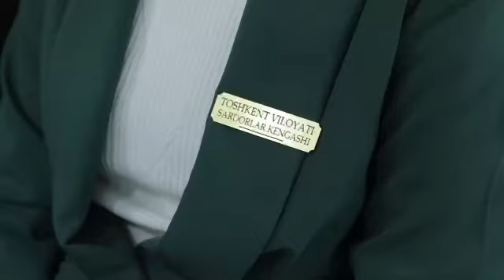Ўрта Чирчиқ туманида Болалар ҳаракати туман сардорлари сайлови бўлди. Унда Д.Каттахонова қатнашди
САРДОРЛИКДАН РАҲБАРЛИКГАЧА

Куни кеча Ўрта Чирчиқ туманида “Болалар ҳаракати” туман сардорлари сайлови бўлиб ўтди. Тадбирда Ёшлар ишлари агентлиги директори ўринбосари Дилноза Каттахонова ва Ёшлар ишлари агентлиги вилоят бошқармаси бошлиғи Нодир Хожиев ҳам иштирок этди.

Хўш, сардорлар аслида ким?
Йиғилишларда блокнот кўтарганча, дарсда иштирок этмай, турли тадбирларда юрувчиларми?

Йўқ. Улар келажак лидерлари, эртанги кун раҳбарлари, аслида. Ишонмасангиз исботи ҳам бор. Бугун вилоятимизда фаолият юритаётган қуйидаги ёш раҳбарлар ҳам айнан сардорликда тобланган экан: